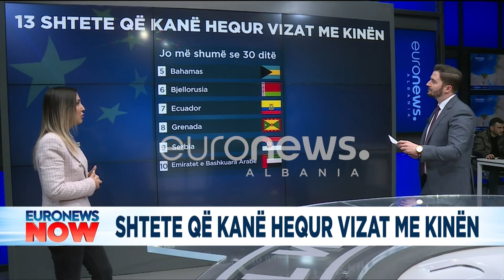Njihuni me shtetet që kanë hequr vizat me Kinën